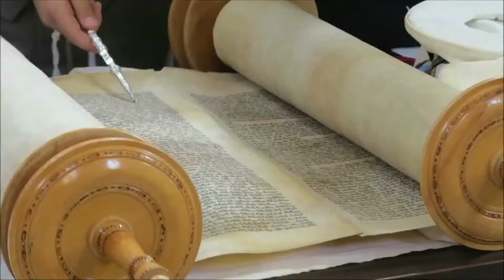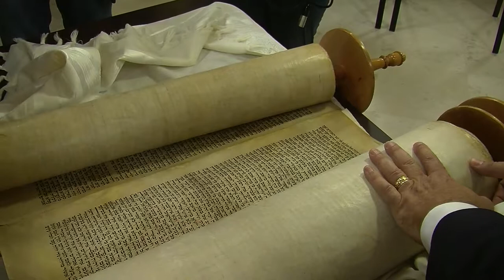JAKE WISNIK'S BAR MITZVAH. ZAMOSC, POLAND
Visit Civilia.pl